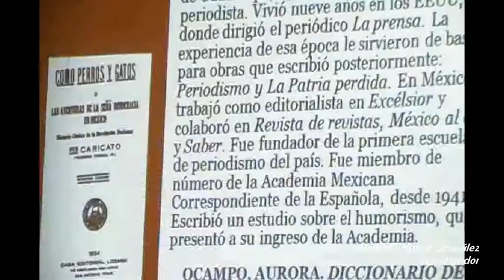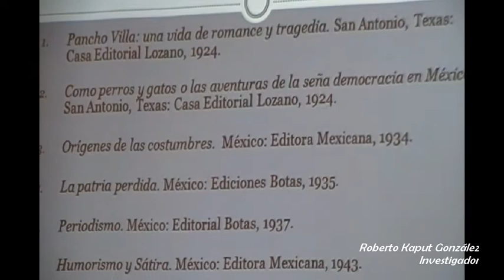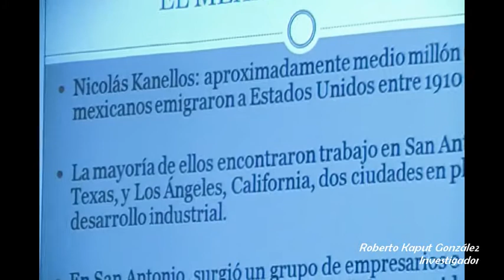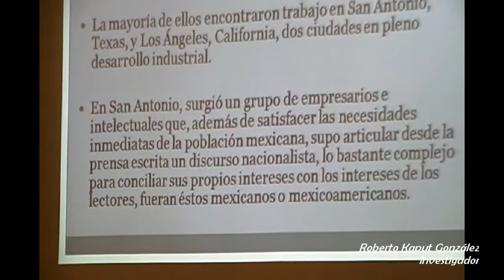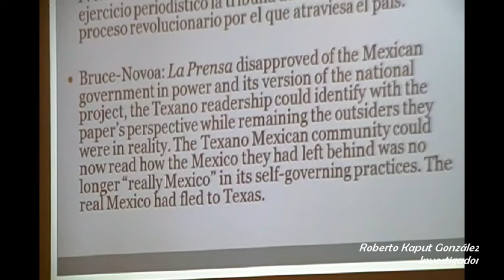Conferencia "La democracia en el bolsillo" Ironía y poder en Teodoro Torres 2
El regreso de Teodoro Torres desde "el México de afuera" después de la Revolución, en el periodo de Lázaro Cárdenas. Se convierte en miembro de la Academia Mexicana y presento su estudio sobre el humorismo. Obras publicadas. Se habla sobre "el México de afuera" y su relación con Teodoro Torres, sobre todo la importancia del capital cultural de que el grupo se hace "guardián". "El verdadero México había emigrado a los Estados Unidos" (traducción a la cita de Bruce-Novoa. Hay dos clases de ciudadanos: los perros y los gatos.